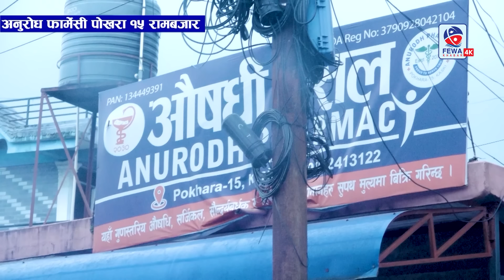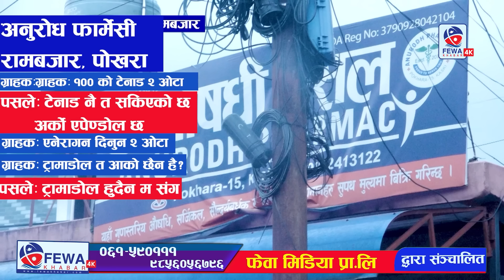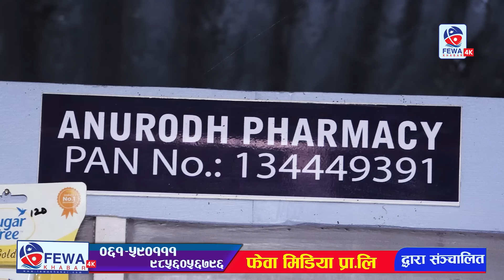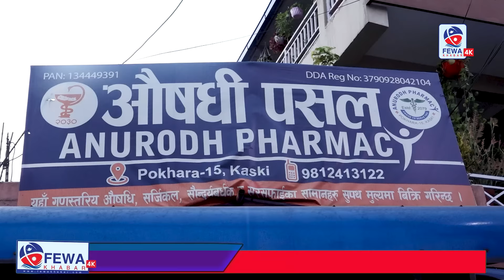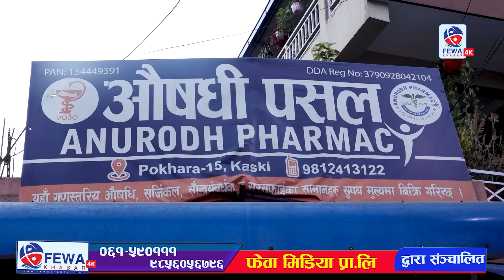मेडिकलवालाको बदमासीको पर्दाफास, खुलेआम यस्तो हुन्छ होला त कारवाही ? Mission Hemraj Adhikari Anurod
Camera : Asbin Thapa,Rabi Saugat, Dipendra Pariyar
Programme:- Mission Fewa
Anurodh Pharmacy Pokhara 15 Rambazar Pokhara
Location:- Medical ko badmasi Pokhara (Today Hot News Headline samachar In Nepal pokhara trendingvideo trendingnews akhabar topnews Hemrajadhikarinews samachar khabar Chadke#fewakhabar

ANY MORE EVERYTING MARKETING RELATED SERVICE :

Fewa Media Pvt. Ltd.
Gov Reg. Number.: 254858/077/078
सूचना बिभाग दर्ता न.३६८७/०७९/८०

© & ® Fewa Media  2022
© & ® Fewa Khabar 2022